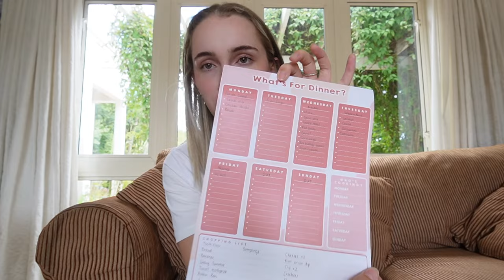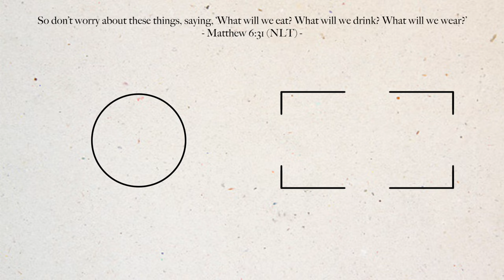meal planning & cooking for one 👩🏼‍🍳 | Emma Stevens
Cameras + Editing Software:
Sony ZV-E10